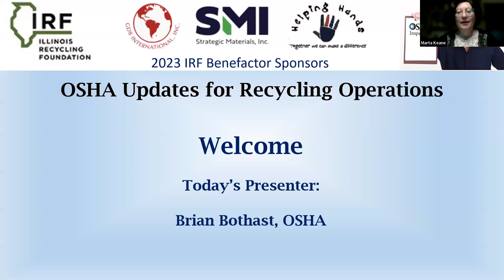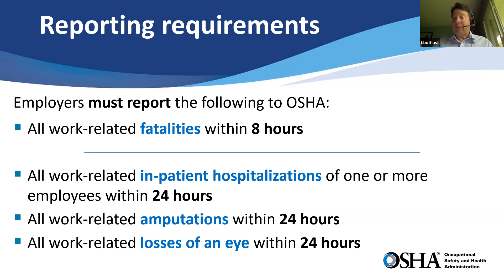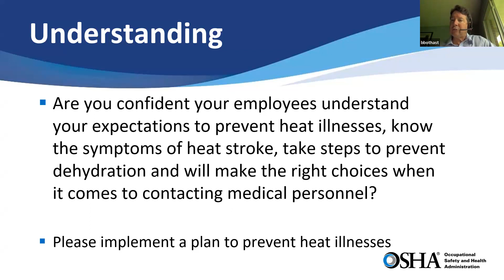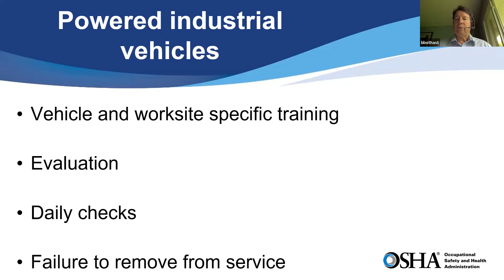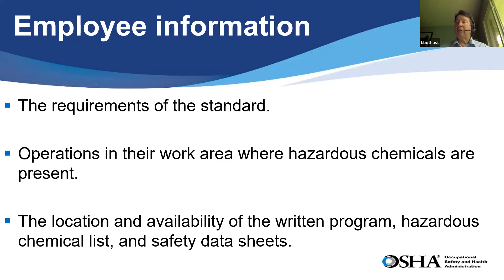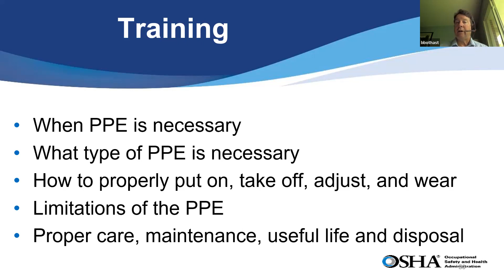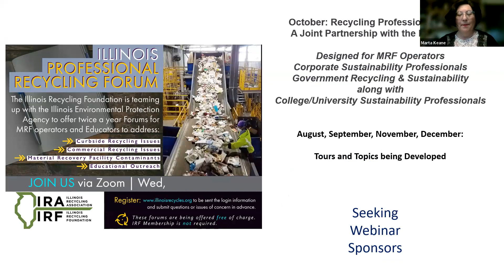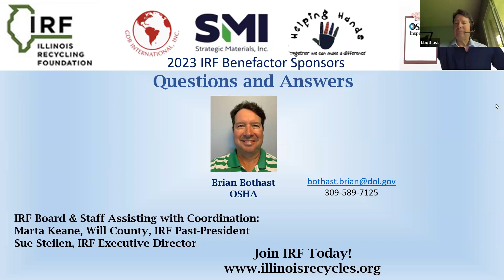OSHA Updates for Recycling Operations Webinar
Receive an update on OSHA activities, new standards and OSHA’s current National and Regional Emphasis Programs. Brian Bothast discusses OSHA’s expectations for preventing heat illnesses at work, material handling and powered industrial vehicle requirements, how to be prepared for an OSHA inspection and a wide variety of safety and health hazards inspectors will address.